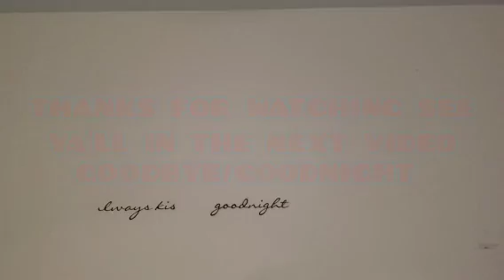CUPHEAD PLUSH: THE DEVIL AND KING DICE RETURNS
THE DEVIL AND KING DICE HAVE RETURNED TO GET CUPHEAD AND MUGMANS SOULS THEY KIDNAPPED CALA MARIA AND RUMOR HONNEY BOTTOMS TO LURE THEM INTO THEIR TRAP AND MS.CHALICE COMES AND SAVES THEM.